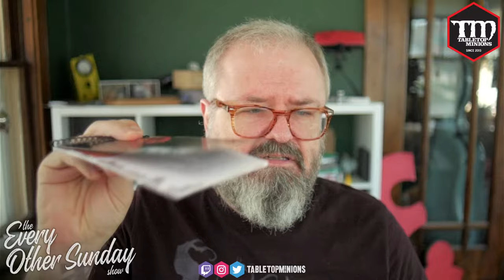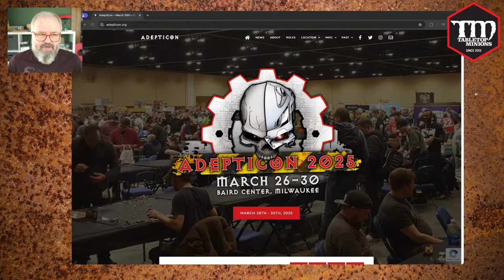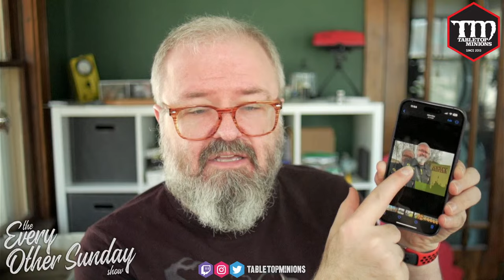Back From The Army Painter in DENMARK - The Every Other Sunday Show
The Army Painter Factory Team and I went to the headquarters and factory in Denmark last week, and I've got lots to say. I'll talk about that, and of course, I'll answer your wargaming-related questions. Come have fun!

Vince Venturella and I made a 'zine!